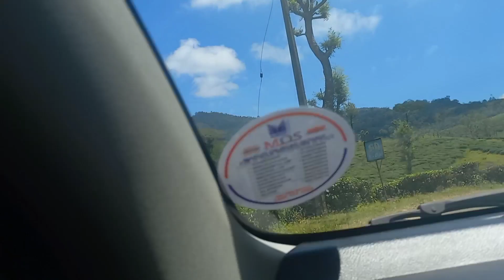one-day trip to Nelliyampathy || Beautiful valley of kerala